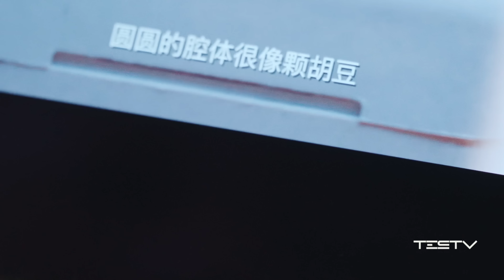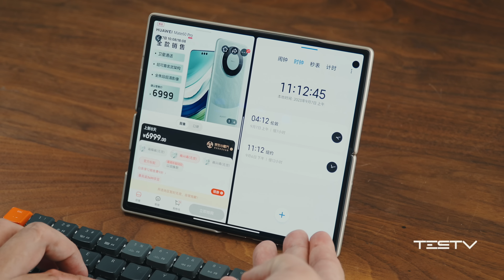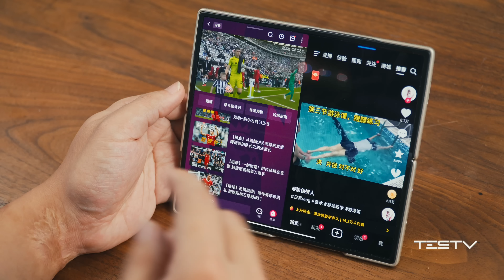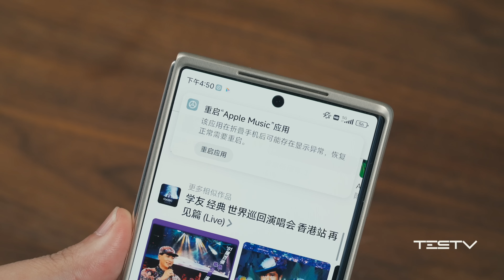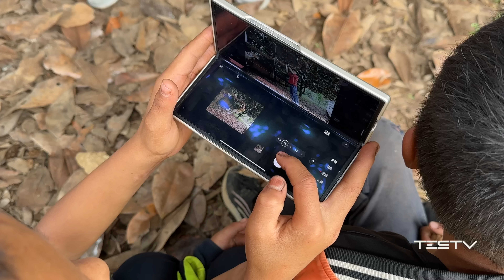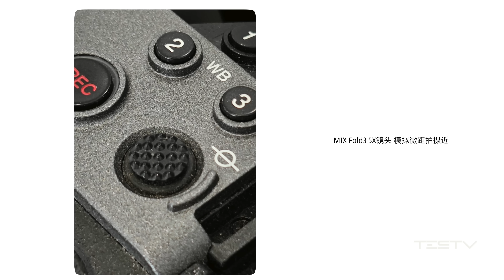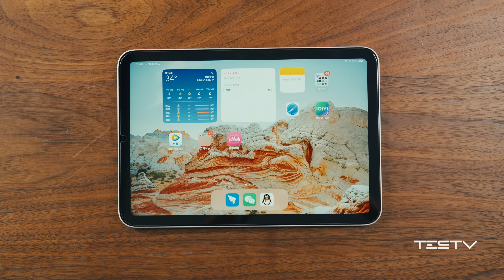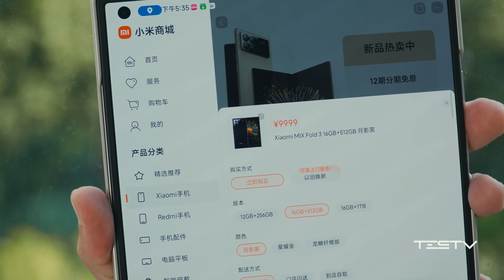很薄很旗舰，折叠不喜欢！小米Mix Fold 3【值不值得买第615期】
小米Mix Fold 3相比它的上一代还是有提升，只是用着用着，我就会忘了：我为什么要买个折叠屏？它很好，但是我不喜欢折叠屏。
TESTV 会一直站在消费者角度，带给你没有厂商赞助，真实、独立的消费者使用体验。
如果你觉得这样做很有意义，不妨支持我们：

· 加入会员频道，近期会上线幕后花絮。超多福利哦！

感谢支持♥